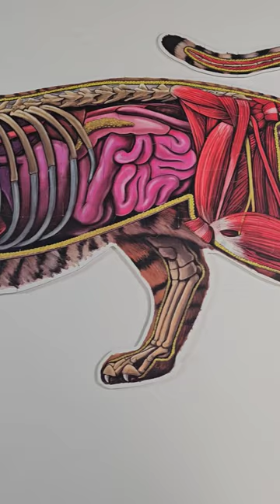Tiger Puzzle Part 2!